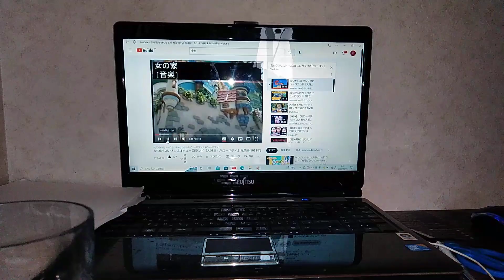2022年10月15日(5)